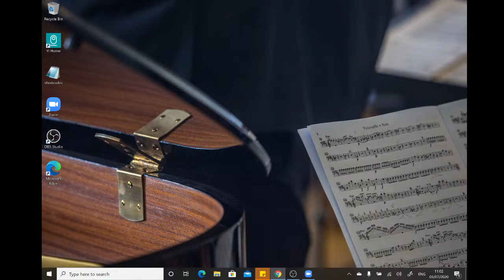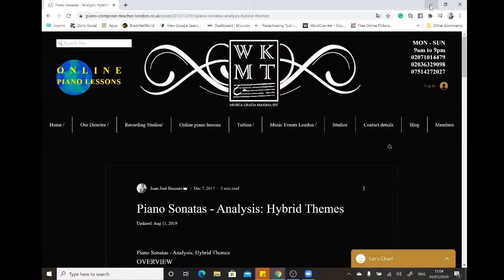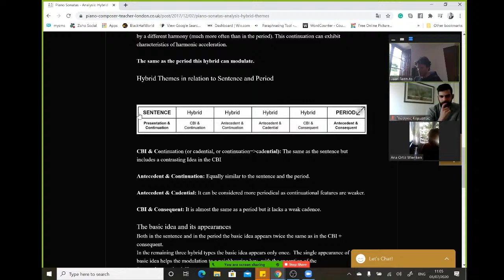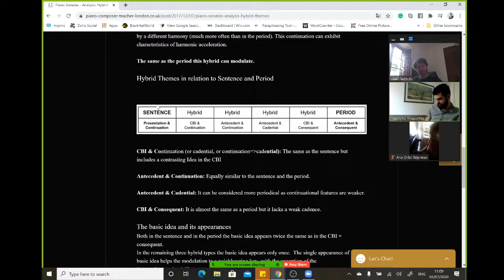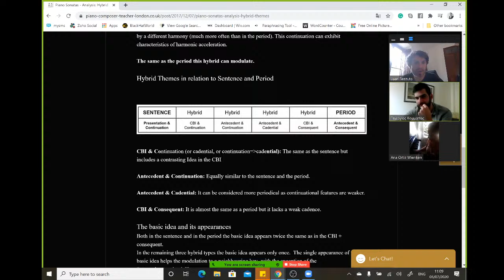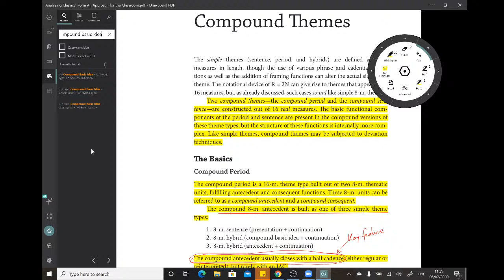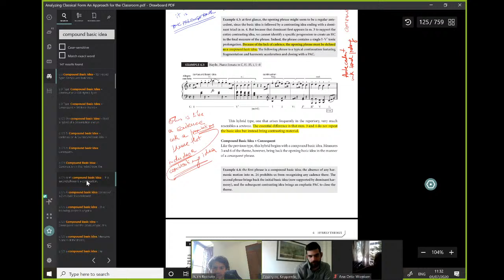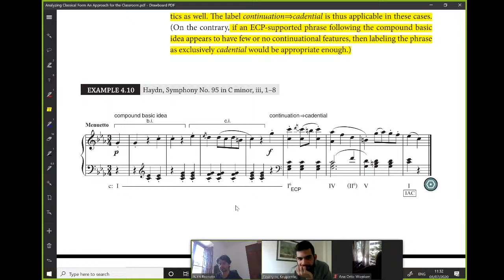Practical Composition Lesson 03.07.2020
Practical Composition
Time Signature
Different Hybrids